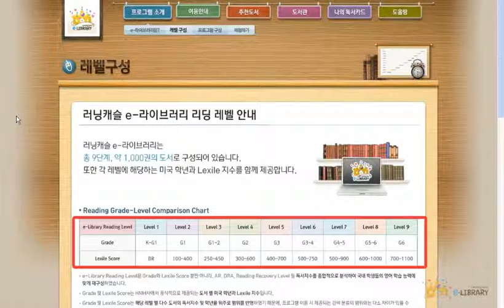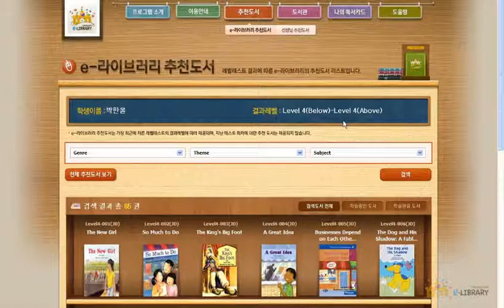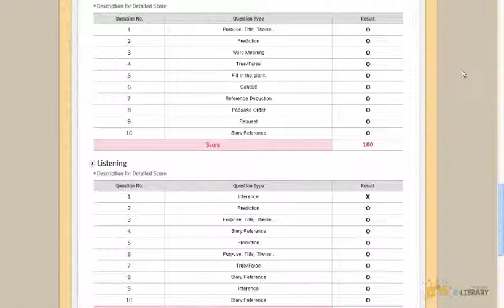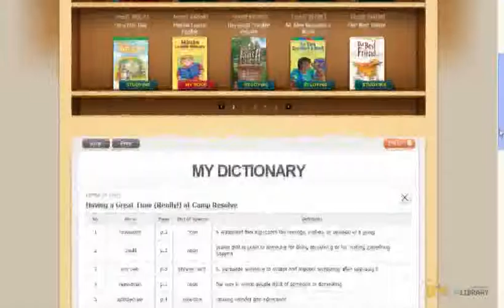e-Library 학습사이트 이용가이드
학생용 이용가이드

🔹언어세상의 정보를 계속 받고 싶으시다면 🔹

🔹언어세상과 더 많이 소통해요!! 🔹
🎈좋은 영어책 으로 영어실력 향상!
🎈아이들을 위한
🙏🏻영어로 만나는 더 큰 세상, 언어세상🙏🏻
ㅡ
📙언어세상 홈페이지👇
ㅡ
📕언어세상 인스타
ㅡ
📘언어세상 페이스북
ㅡ
📗언어세상 블로그
ㅡ
🔹언어세상 문의는 이곳으로 연락주세요 🔹